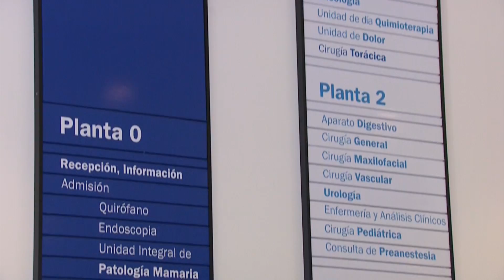0 listas de espera quirúrgicas antes de fin de año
0 (cero) listas de espera quirúrgica antes de fin de año. Este es el objetivo que propone la Fundación IDIS -fundación sin ánimo de lucro que engloba a todos los agentes del sector sanitario privado en España- a Sanidad para solucionar una de las principales preocupaciones de los españoles, según los últimos datos del CIS. Para ello, IDIS pondría a disposición de las administraciones sanitarias  toda su experiencia, ya que la sanidad privada realiza más del 30% de todas las intervenciones que se llevan a cabo en España, con 452 hospitales, más de 2.000 quirófanos, cerca de 100.000 profesionales hospitalarios y más de 51.000 camas.